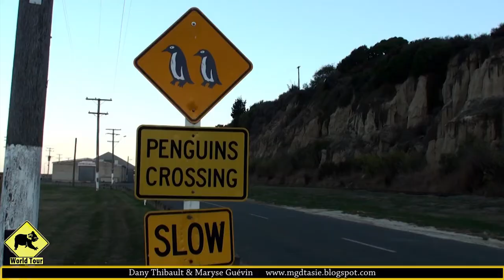Nouvelle-Zélande | L'île du Sud| Maryse & Dany